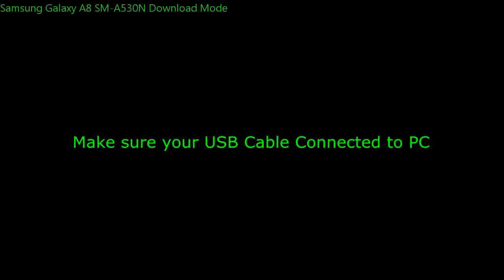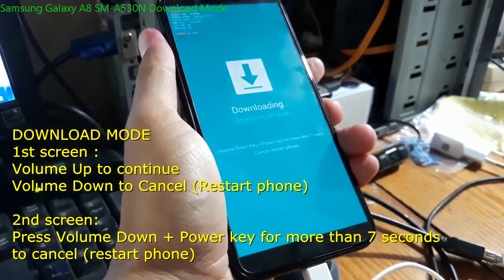Samsung Galaxy A8 SM-A530N Download Mode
How to hard reset Samsung Galaxy A8 SM-A530N 2018 and soft reset, enter Recovery Mode, Download Mode and how to Force Shut down. Samsung Galaxy A8 2018 is one of latest Samsung Galaxy models that does not have Home Key. This video will show you how to hard reset Samsung Galaxy A8 2018 without Home key.